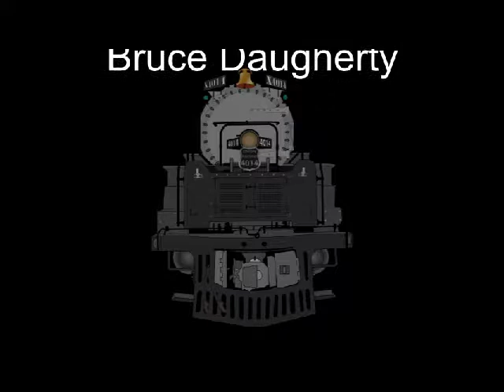4014 Big Boy Returns to Cheyenne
in 2014 the Union Pacific reacquired one of their largest steam locomotives to restore back to her original operating condition. 4014 Big Boy rolls into Cheyenne WY in this dramatic video footage. This will be a 5 year restoration.